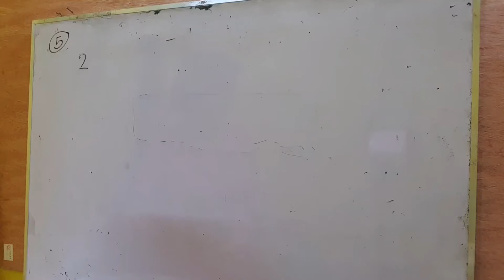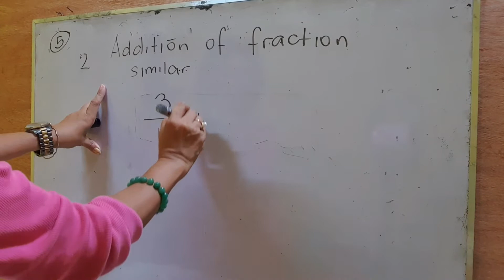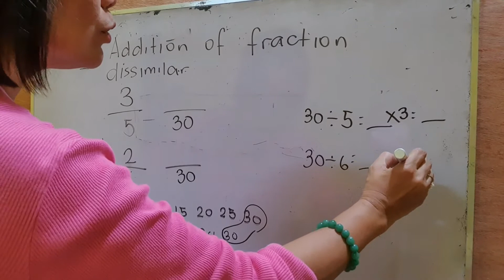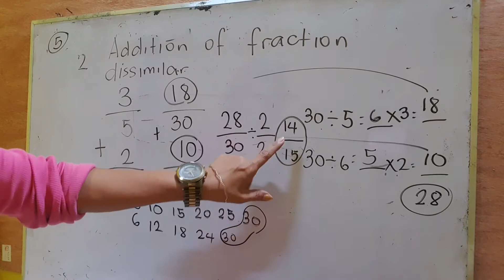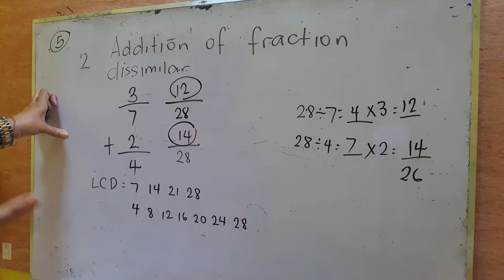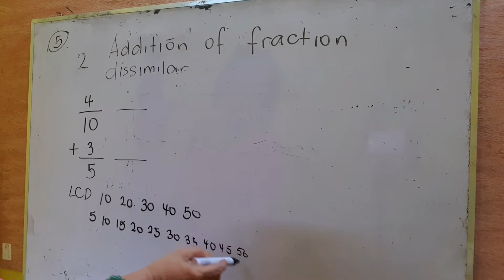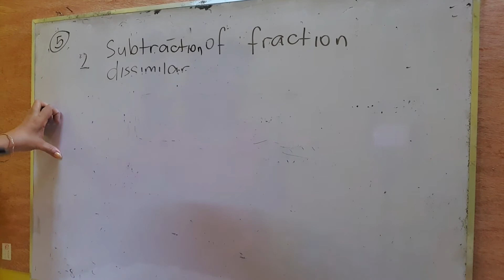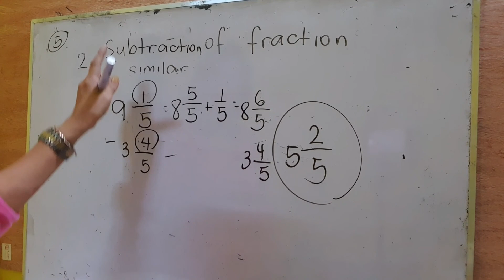ADDITION NG DISSIMILAR FRACTION PAANO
ADDITION OF DISSIMILAR FRACTION, LOWEST TERM, PAANO?